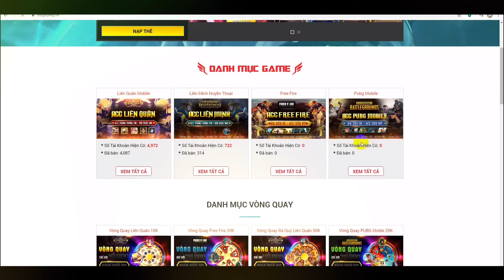Liên Quân | Trận đấu Giải Ao Làng của Funny Gaming Tv và bạn Gcaothu